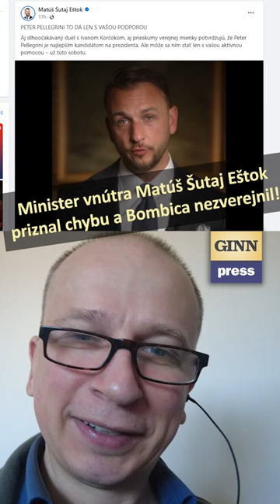Minister Eštók priznal chybu a k Bombicovi sa nepriznal. 5 minút slávy extrémistu v ľufte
Minister Matúš Šutaj Eštok nezverejnil žiadnu správu o jeho vystúpení v relácii Judity Laššákovej s Danielom Bobicom aka Danny Kollárom a tým priznal, že spravil chybu.
Problém nieje trestne stíhaný Bombič, ale konanie ministra vnútra Eštóka, ked legitimizuje človeka, ktorý sa vyhýba úkonom trstného konania. Vám ďakujem za podporu

Miesto: Bratislava
Osoby: Martin Daňo
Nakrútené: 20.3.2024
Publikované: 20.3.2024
Séria: Gorila, Megalodon, Slovensko, Slovakia